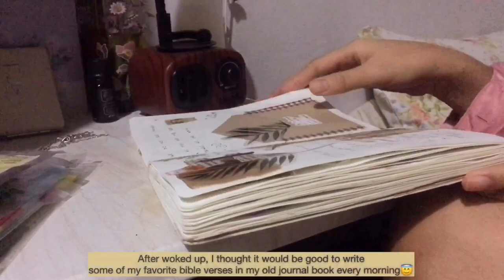VLOG) How A balanced diet can save your life|Cooking with seaweed recipes|Gardening(ENG)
Welcome🍉

I’m back with my countryside VLOG series.I made foods out of seaweed recently. I like seaweed so much..😀

Also, I did some planting and just keep watching to know what did I plant🌿
Gardening is so fascinating to me:)
Thank you for reading.

On jin